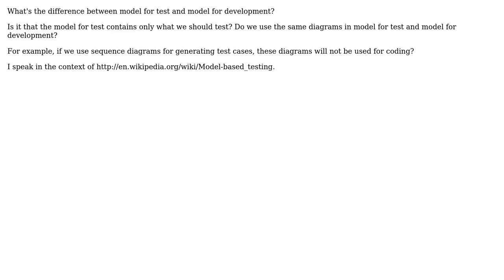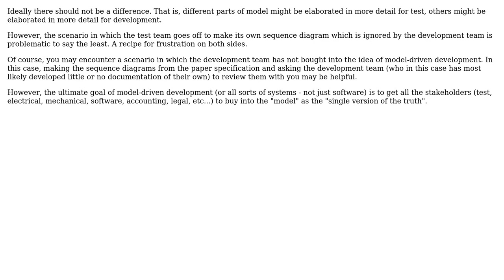Software Engineering: What's the difference between model for test and model for development?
With thanks & praise to God, and with thanks to the many people who have made this project possible! | Content (except music & images) licensed under CC BY-SA | Music | Images & others | With thanks to user mery user gnat user Dave in Austin and the Stack Exchange Network Trademarks are property of their respective owners. You are responsible for your own actions.